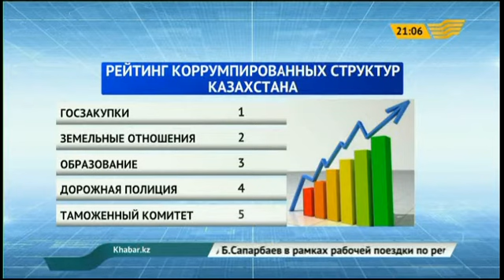В Казахстане высокопоставленный взяточник ежемесячно присваивает 3 млн долларов